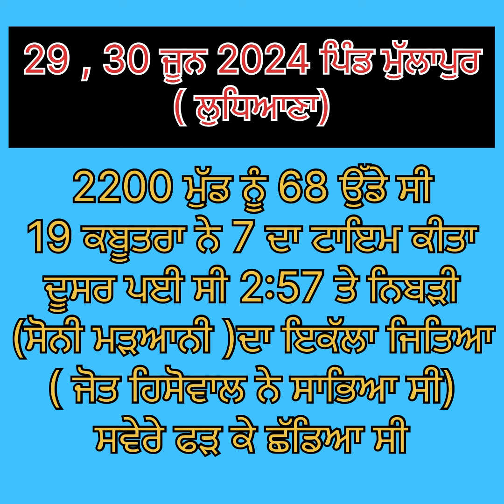30 june 2024 Diya baziya de results!30 ਜੂਨ ਦੀਆ ਬਾਜੀ ਦੇ ਨਤੀਜੇ! 2024 Diya baziya